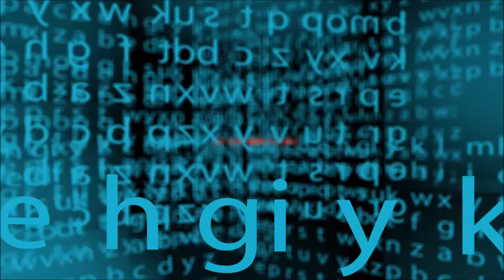POKEMMO #5 - Der Felsorden [Deutsch/German]